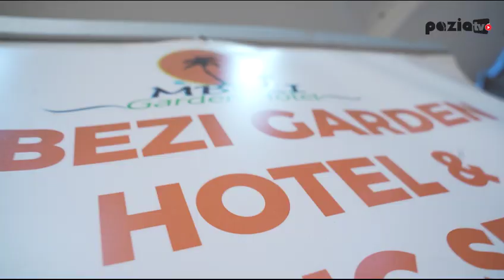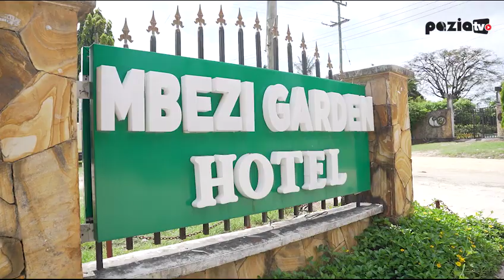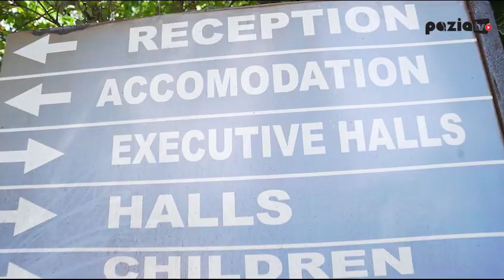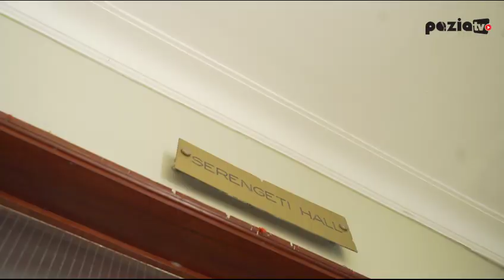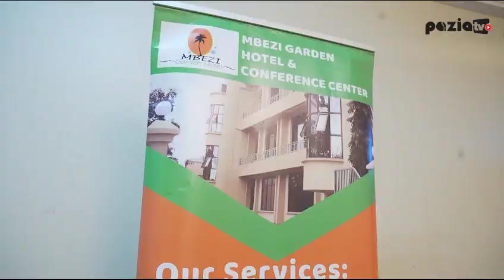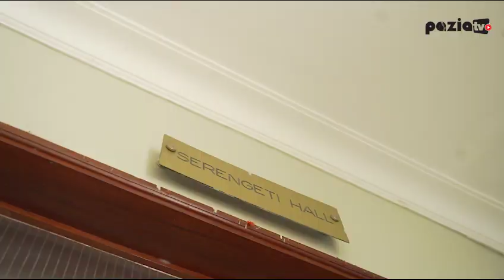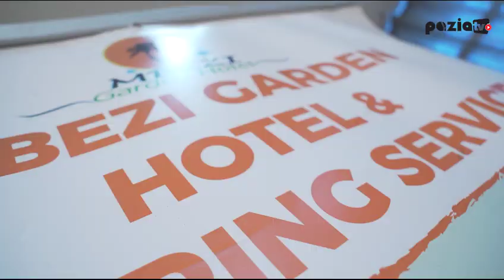HAIKA LAWERE:VITU VINAVYOWAKWAMISHA VIJANA KUTOKUFANIKIWA KATIKA BIASHARA.